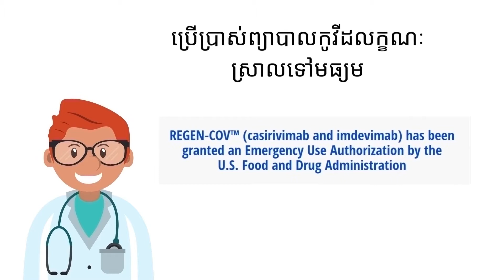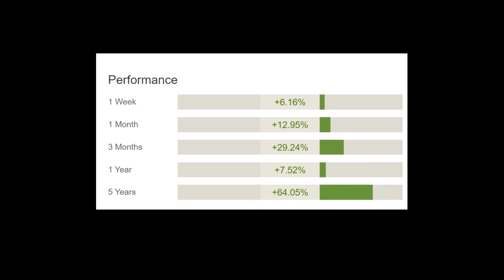COVID 19 treatment stock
ការពារប្រសើរជាងព្យាបាល:
ដើម្បីកុំឲ្យខាតពេលវេលា
ដើម្បីកុំអោយខាតលុយ
ដើម្បីកុំឲ្យខាតឱកាសបង្កើនទ្រព្យ
ដើម្បីកុំឲ្យខាតកម្លាំងកាយ, កម្លាំងចិត្ត, និងកម្លាំងបញ្ញា
ដើម្បីបន្តរីកចម្រើនខ្លួនឯង, គ្រួសារ, និងសង្គមទាំងមូល